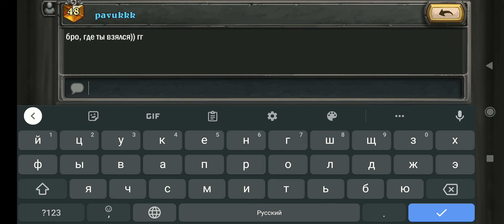Hearthstone Classic. Tempo Mage in Legend EU. Pt.2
Hello everyone. Today i present u second part of Tempo Mage gameplay. Enjoy;)